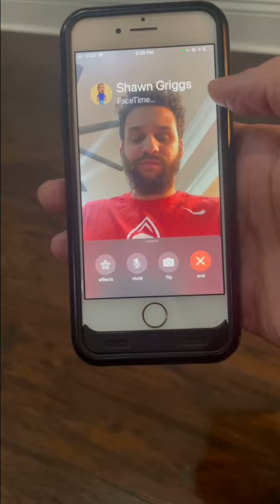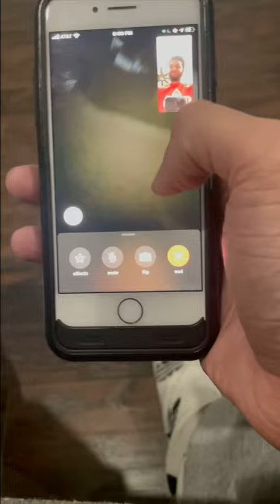I'm Busy Right Now challenge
Call your family/friends and then tell them "I can't talk, I'm busy right now"

More "funny" videos to come. Or not, I'm a description, not the law